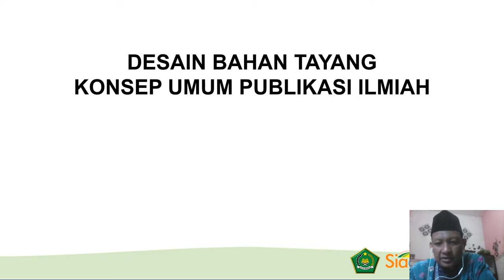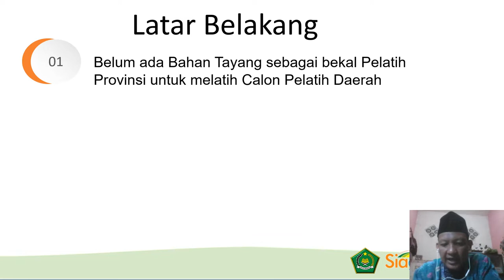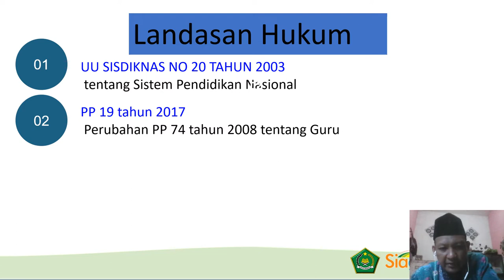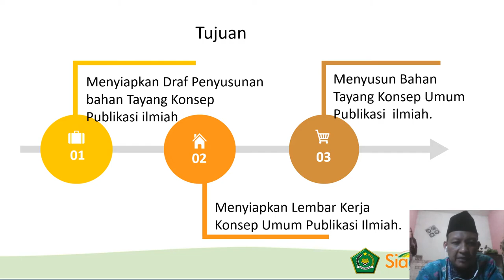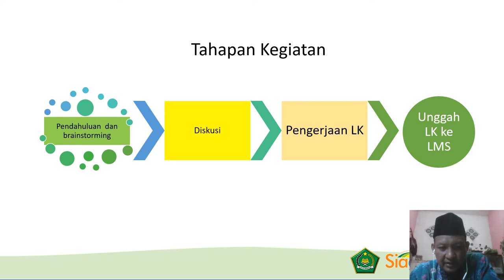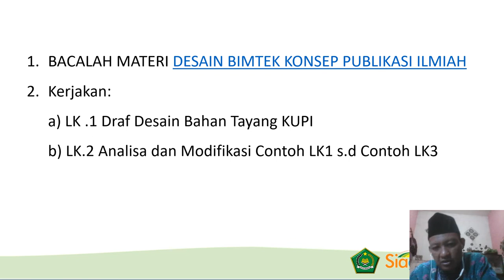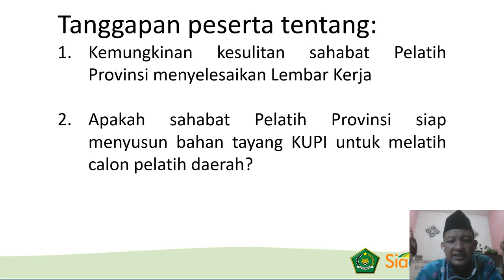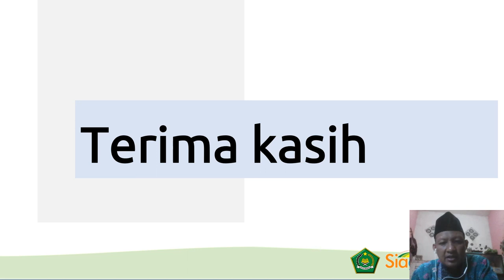DESAIN BAHAN TAYANG KUPI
Bahan untuk Diskusi PP PPKB GPAI